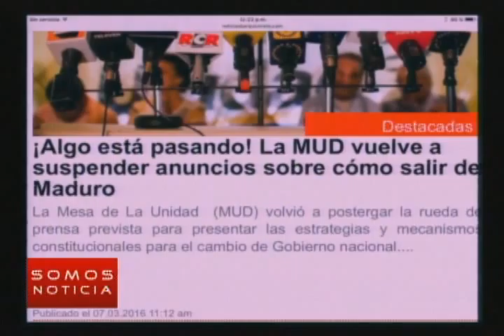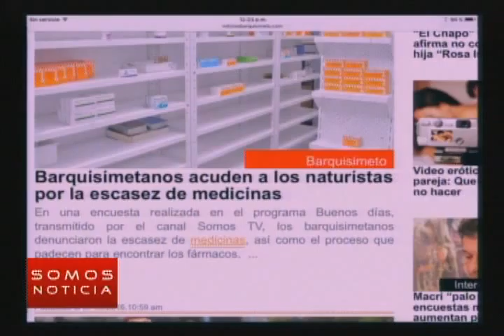Somos Noticia - (Emisión Meridiana) - Lunes 07/03/2016 - 2/4